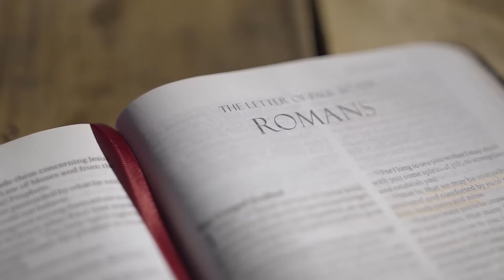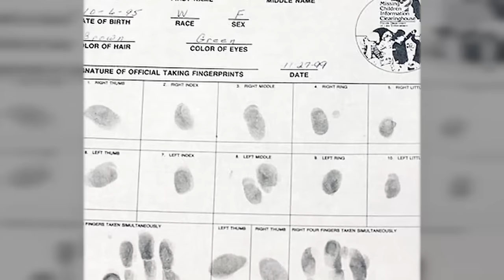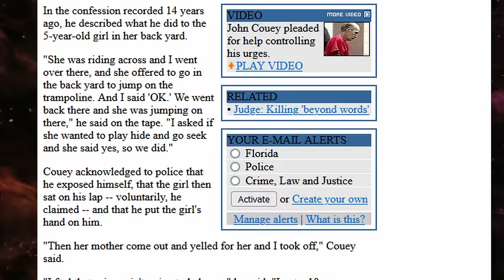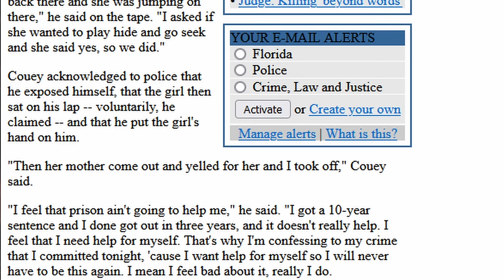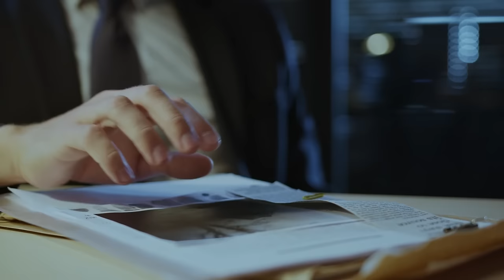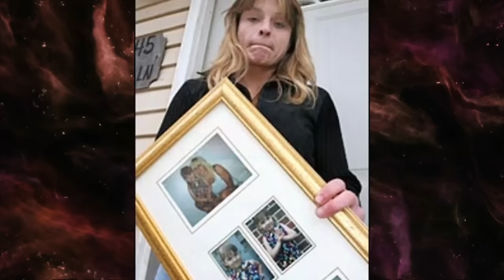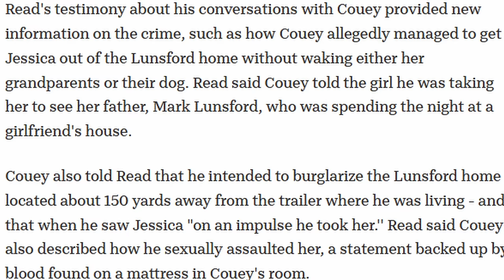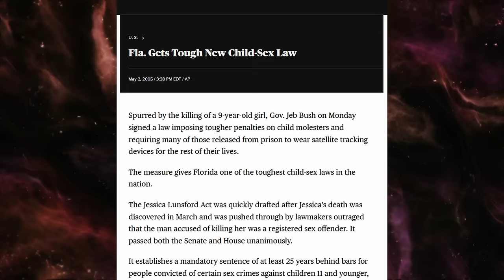The Sadistic Case of Jessica Lunsford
In February 2005, the peaceful community of Homosassa, Florida, was shattered when 9-year-old Jessica Lunsford vanished without a trace from her family home. This video meticulously unfolds the sadistic events that followed, from the frantic search efforts that mobilized an entire nation to the harrowing discovery that unveiled a narrative of pure sadism.Explore the exhaustive investigation that led authorities to John Couey, a convicted sex offender, whose confession unveiled the grim fate of young Jessica. Through a look into Couey's Background, analysis of events, and a close examination of the case's impact, this video sheds light on the systemic failures that allowed such a tragedy to occur, sparking a nationwide outcry for change.The aftermath of Jessica's case brought about a pivotal shift in legal practices with the introduction of Jessica's Law, imposing stricter penalties on sex offenders and bolstering the safety net around the nation's children. This video goes beyond the headlines, offering a touching tribute to Jessica's memory and a detailed look at her lasting legacy on America's justice and legislative systems.Be sure to like, share, and subscribe to stay updated with more similar content.

0:00 Warning
0:15 Introduction
1:23 Jessica
3:30 The Kidnapping
5:18 Initial search effort
6:29 John Couey
13:41 Details of Investigation
17:53 Finding Jessica
19:52 Pre-Trial
23:15 Trial
27:38 Sentencing
28:55 Impact and Jessica's Law
29:42 Closing Thoughts and Conclusion